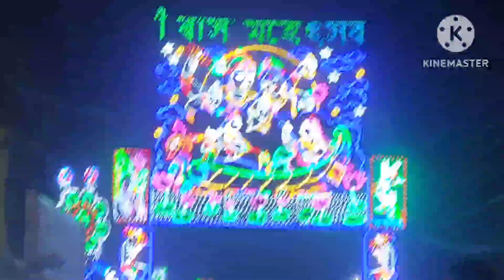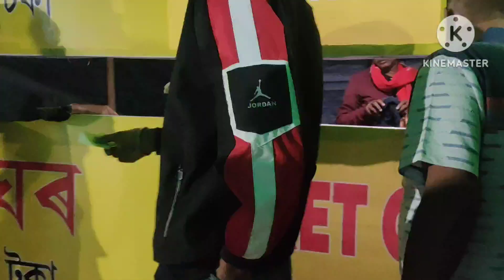দিয়াত পলম হল কিন্তু চাব দেই সকলোৱে৷৷#palshbarirakh2023